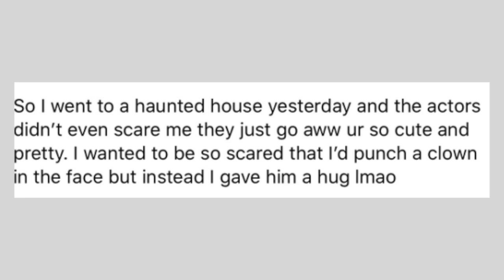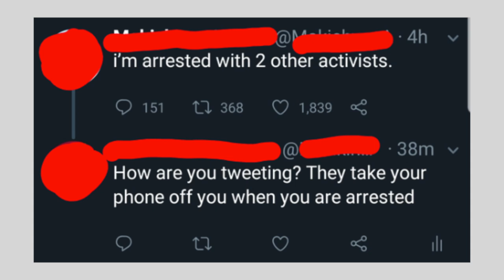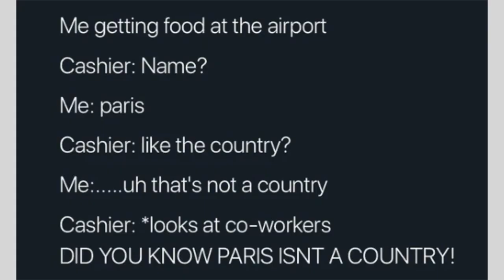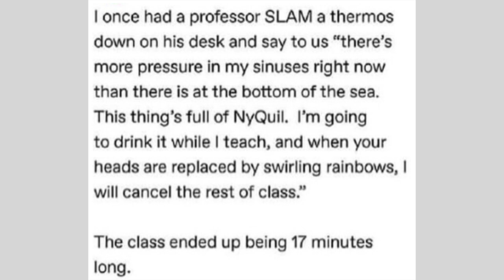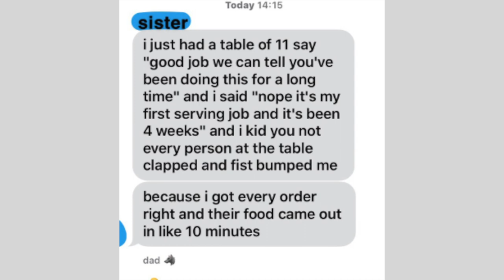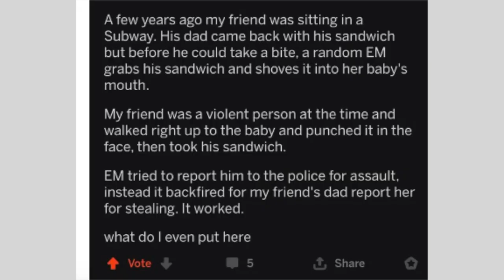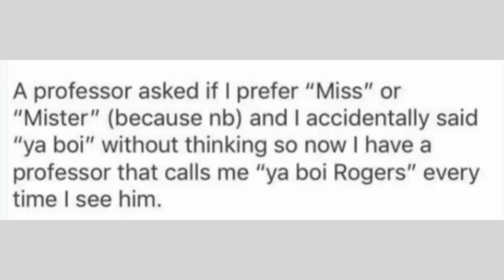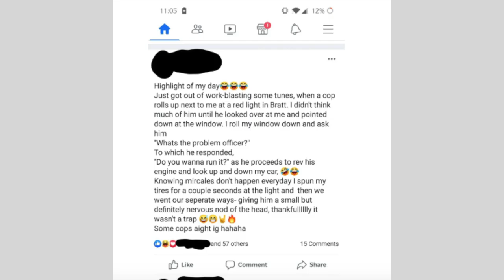Get Attention By Lying On The Internet!!!!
Have you ever lied on the internet? Well turns out it most people do, so your not alone. I know this is really shocking news to hear!!! HAHA